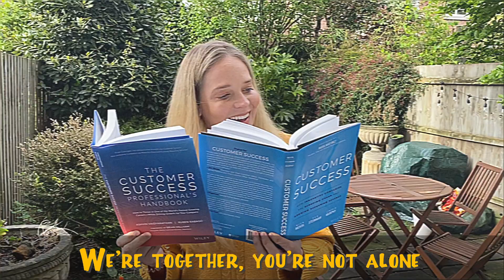Pulse Everywhere: Gainsight Full House Opening